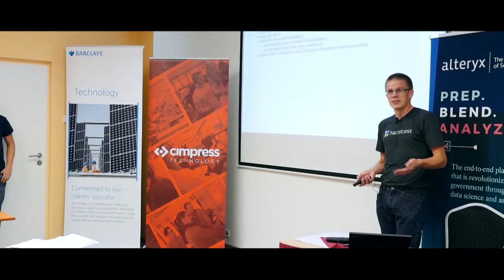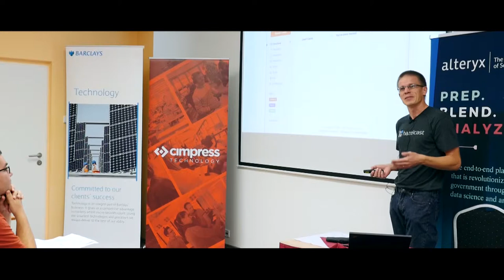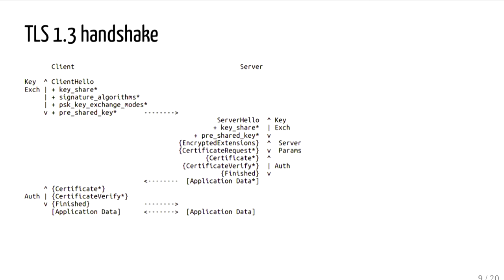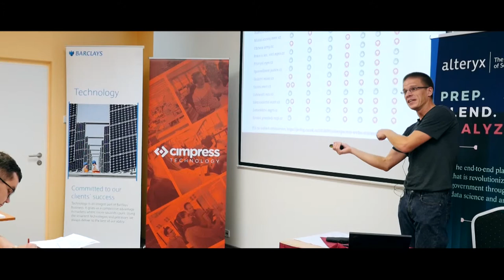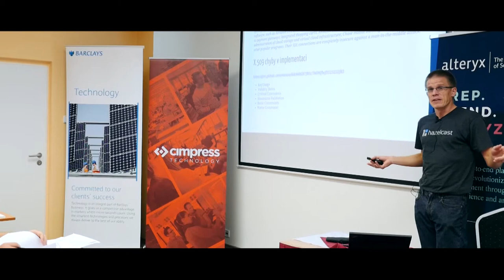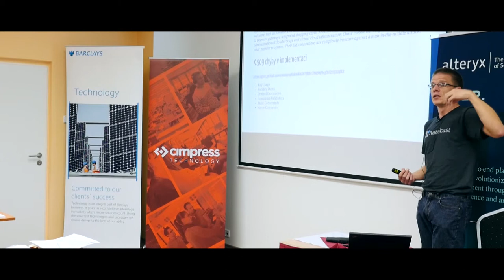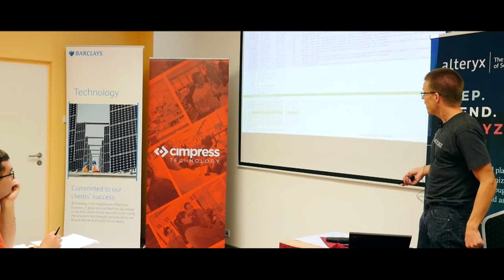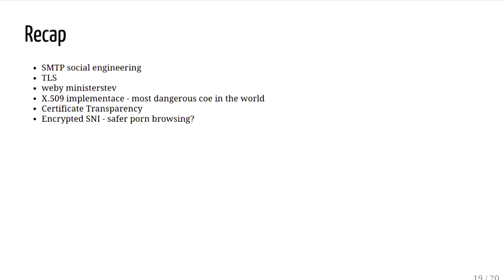Josef Cacek: Když dáš data z trezoru na síť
Zkusím vám poodhalit roušku tajemství TLS protokolu a provést rešerši aktuálního stavu na internetu.